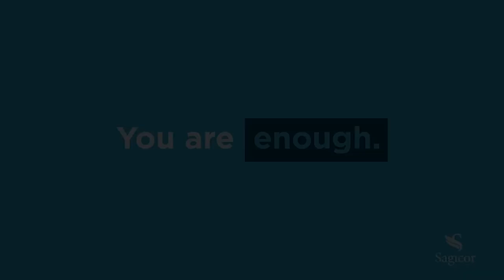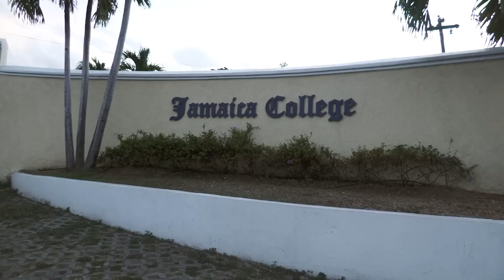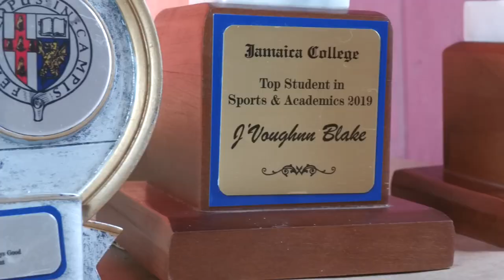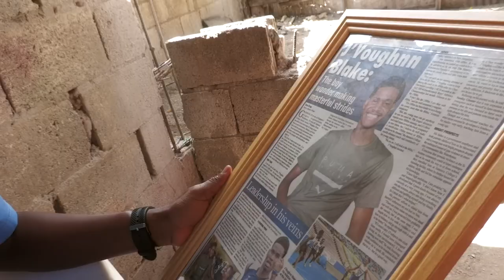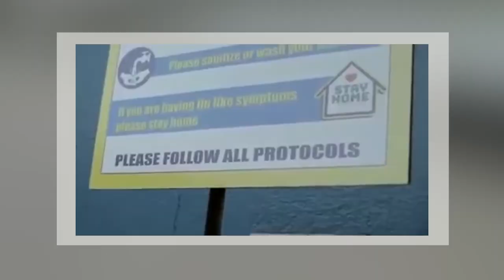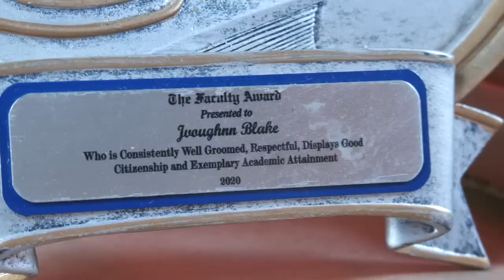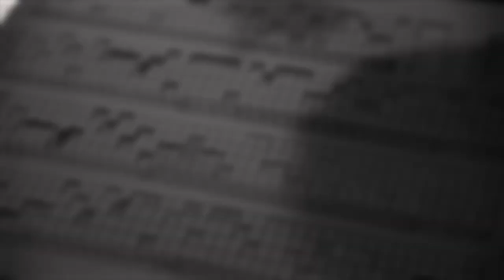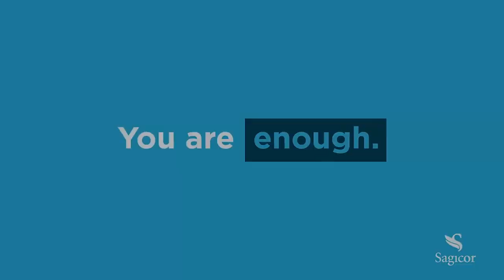DRIVEN꞉ THE J'VOUGHNN BLAKE STORY Full Official Documentary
Jamaica College - J'Voughnn Blake

Former Jamaica College Track and Field team Captain.
ISSA/GraceKennedy Boys and Girls Championship 2022 800 Metres Record Holder.

A 4.0 GPA student who was awarded a full scholarship to the Ivy League University Dartmouth College. J'Voughnn Blake is also from Waterhouse. How did he achieve all these accolades?

Nationwide takes a look in to the life and the struggles of J'Voughnn Blake, along with the Major impact that Shelly-Ann Fraser Pryce has made on his life.